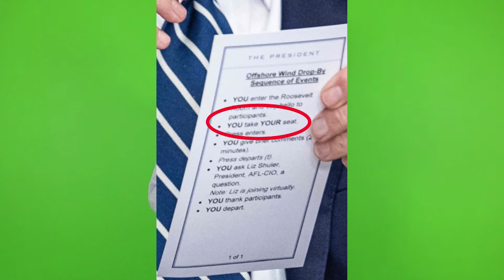Biden dementia update, 2022-06-24: Cue the cue cards!